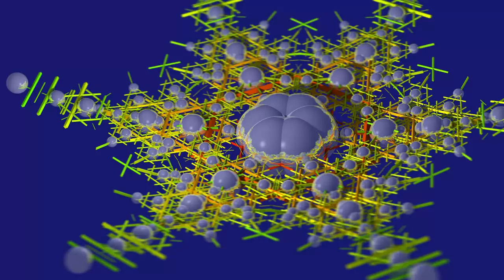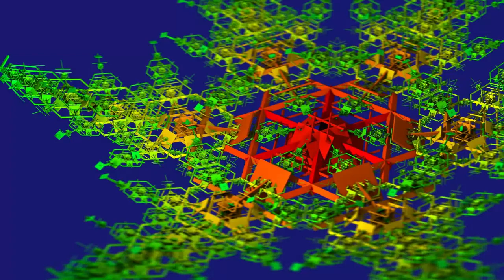El Noi de la Mare - Anon. (classical guitar)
Sorry about the mistake in the title.

The snowflakes are created with this Structure Synth, Eisenscript:
// Camera settings. Place these before first rule call.
set translation [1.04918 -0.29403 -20]
set rotation [-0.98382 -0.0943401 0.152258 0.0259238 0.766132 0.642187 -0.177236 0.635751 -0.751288]
set pivot [0 0 0]
set scale 0.45

set background midnightblue
set maxobjects 9000

set raytracer::dof [0.27,0.2]
set raytracer::size [0x1500]
set raytracer::light [5,5,-5]

set raytracer::mymat::reflection 0.6

6 * { ry 60 color red } c0

rule c0 {
 set seed initial
c1

rule c1 {
 { x 1 rz 1.5 s 0.95 h 5 b 1.1 } c1
 c2

rule c2 {
 { s 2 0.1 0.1 } box
rule c2 {
 { s 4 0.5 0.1 } box
rule c2 {
 { rz 45 s 0.1 2 2  } box
rule c2 weight 0.1 {
 { s 3 color white }  sphere::mymat
rule c2 {
 { rz 45 s 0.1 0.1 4  } box
rule c2 {
 { rz 45 s 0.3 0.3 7  } box
rule c2  {
set seed initial
 6 * { ry 60 }  c3
rule c3 {
  { s 0.6 } c1